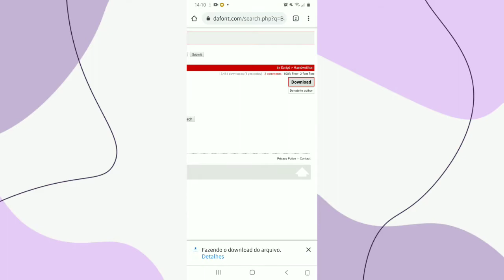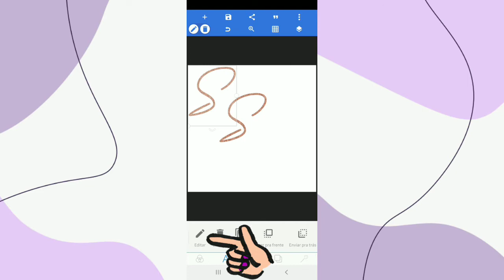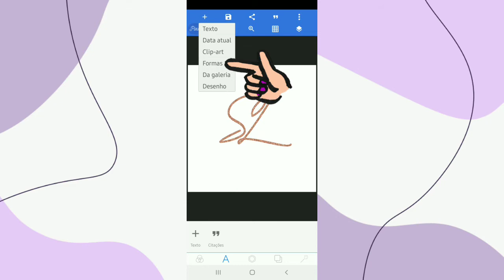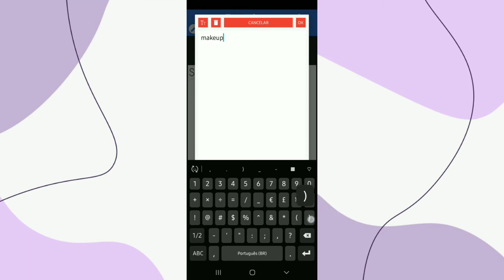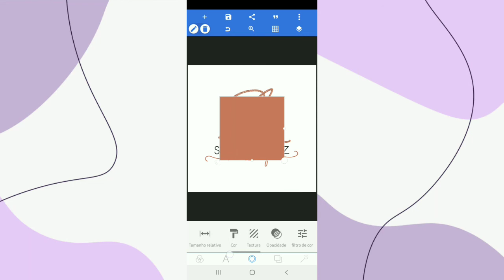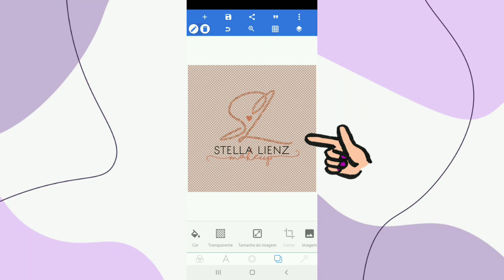COMO CRIAR LOGO NO PIXELLAB (Logo para maquiadoras)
Oi amores! Vamos aprender a fazer mais um modelo de logo? Aprenda como criar uma logo bem lindinha e rosegold, usando o aplicativo Pixellab. Essa logo é voltada para maquiadoras, mas você pode personalizar de acordo com o q você faz.
O pixellab é um aplicativo bem fácil de usar, e parece muito com o Picsart.

🌼FONTES QUE USEI:
▪︎Baiklah
(Você encontra no Dafont)
▪︎Shorelines

🌼Deixe o joinha para o YouTube indicar esse vídeo a outras pessoas! ♡